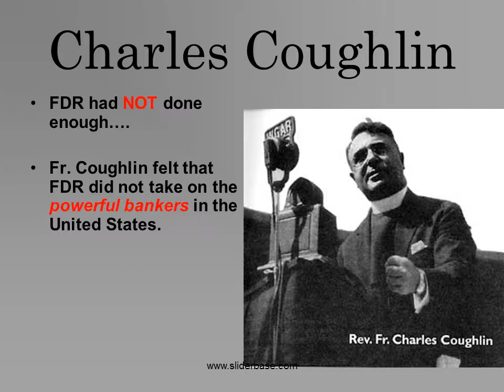FDR and Social Security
Huey Long
FDR was NOT doing enough for the poor.
Long pushed his “Share Our Wealth” program.
Take all income over $1,000,000 to give:
House
Car
Annual Salary
For all Americans

Dr. Francis Townshend
FDR was NOT doing enough for old people.
Proposed a $200 a month pension to everyone over 60.
This was good for (2) reasons:
$$ to boost economy
Open a job up for a younger American

Charles Coughlin
FDR had NOT done enough….
Fr. Coughlin felt that FDR did not take on the powerful bankers in the United States.
Used the radio to blast FDR and became known as the “Radio Priest”.

Liberty League
FDR had gone TO FAR with the New Deal.
Interfering with business and people’s lives.
Government was taking away freedoms from Americans.